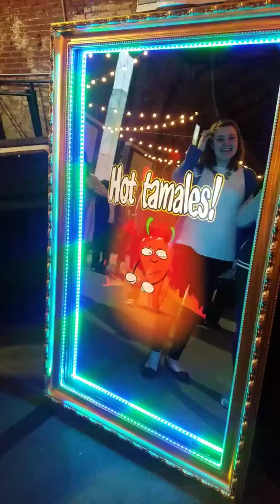HotShots Selfie Mirror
An unedited short video taken from a cell phone live at an event. Enjoy!!